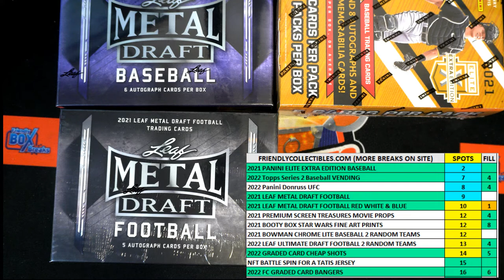2021 PANINI ELITE EXTRA EDITION BASEBALL HOBBY BOX FILL A ID 21EEE863